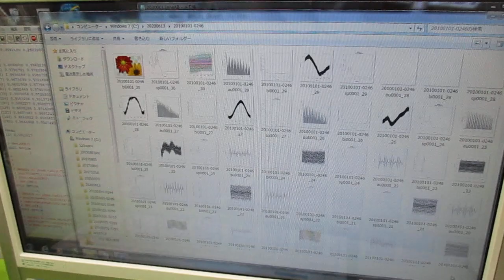超音波の音圧測定解